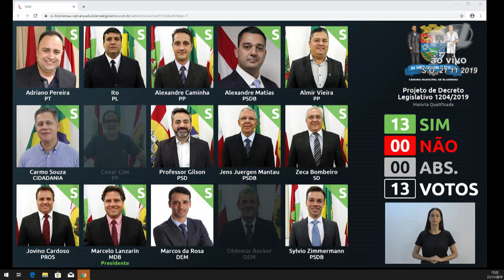Votação Plenária - 21/11/19 - Projeto de Decreto Legislativo 1.204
Projeto de Decreto Legislativo 1.204, de autoria da Mesa Diretora, que "CONCEDE TÍTULO DE CIDADÃ BLUMENAUENSE À SENHORA LEILA MARIA BRISOLA QUINTANILHA."